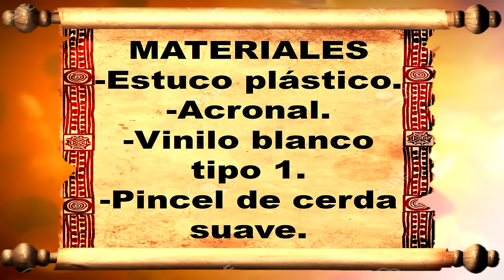COMO HACER PASTA DE TEXTURA (receta casera)💓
Hola familia del arte, este vídeo, les enseño como hacer pasta para texturizar casera, de una forma muy fácil y económica, y a aplicársela a un cuadro con figura abstracta, déjame en comentarios si quieres que te enseñe a pintarlo, y regalarme un me gusta , gracias.